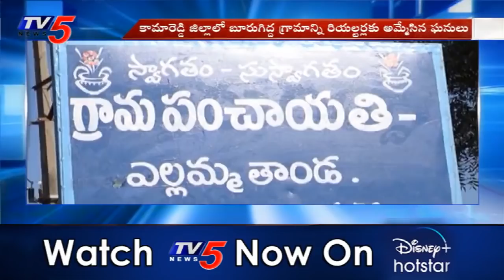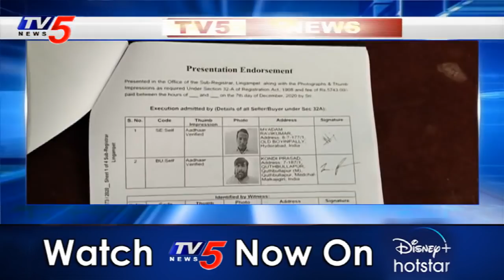గ్రామాన్ని రియల్టర్లకు అమ్మేసిన ఘనులు | Burugidda Village Kamareddy District | TV5 News